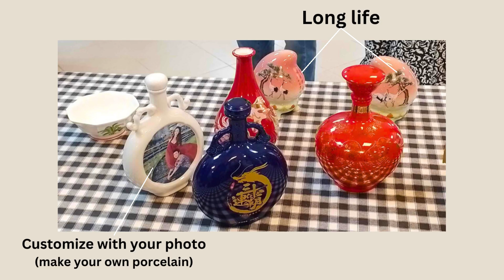2023/10/07-金門縣陶瓷廠參訪及彩繪DIY體驗-巫麗欣